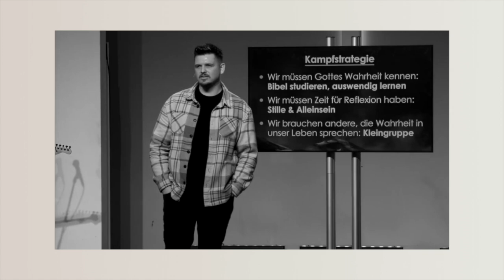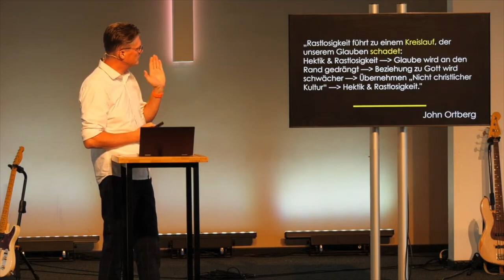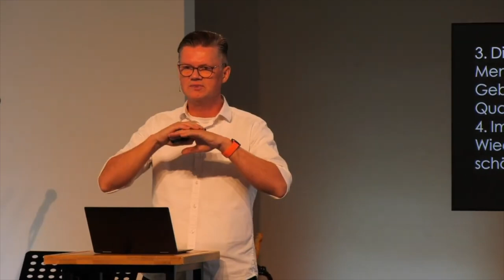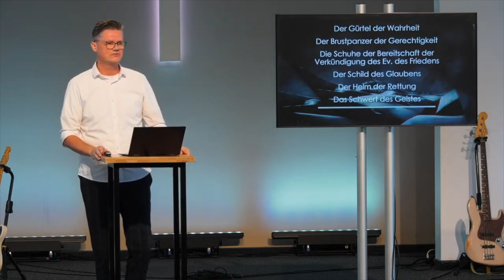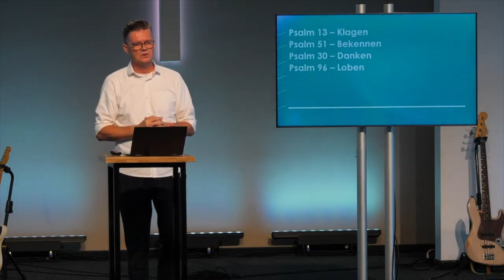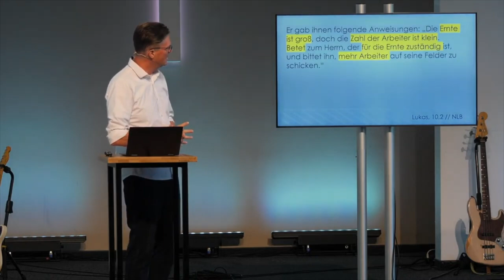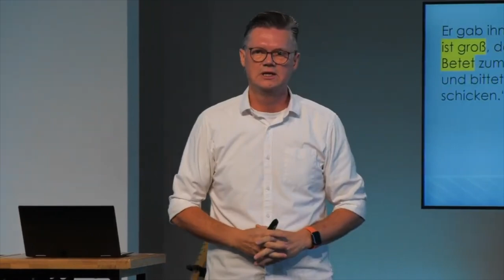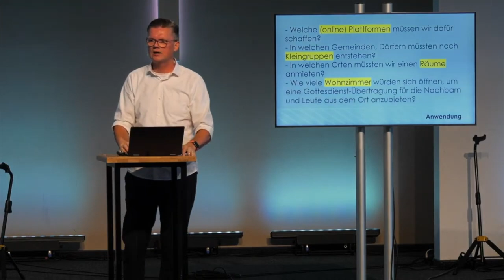Halbzeit | Prediger: Andre Janzen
Predigtthema: Willkommenskultur

In der heutigen Predigt blicken wir auf das erste Halbjahr 2024. Wir haben
bisher vieles gehört und vieles erlebt. Gott wirkt durch beides. Wenn all das
unreflektiert bleibt, geht es verloren. Wir wollen nicht Gefahr laufen, Gottes
Reden und Wirken zu verpassen. Deshalb führen wir uns die inhaltsreiche,
ermutigende und zurüstende Verkündigung des letzten Halbjahres vor
Augen. Was hat uns ganz besonders bewegt? Vor allem:
Worauf werden wir als Gemeinde gerade von Gott vorbereitet?
Mit diesem Rückblick schauen wir nach vorn und fragen uns:
Welchen nächsten Schritt in der Beziehung zu Gott und Menschen müssen
wir persönlich und als Gemeinde gehen?